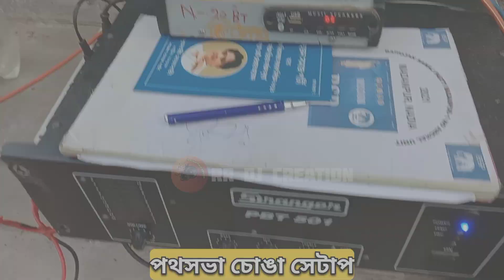Ahuja Horn Setup Full Video Coming Soon 😀🎤